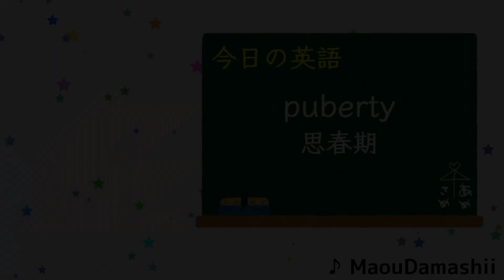女の子のデリケートな「外見」についての話【ホロライブ切り抜き / 小鳥遊キアラ / 七詩ムメイ / セレスファウナ】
きっと言った本人はほんの軽口、コミュニケーションのつもりだったんでしょう
ですがそれが時に人を深く傷つける事もあるんだと改めて感じました